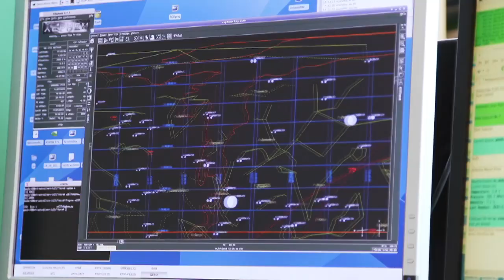Obří černé díry (26.2.2024 ve 20:30 na CS MYSTERY)